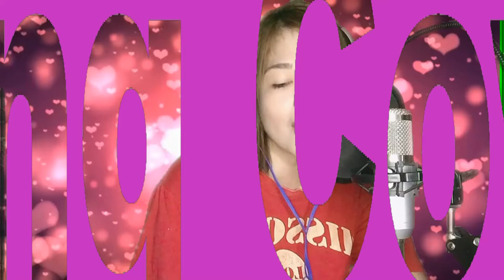New Intro || MaNiCa TV